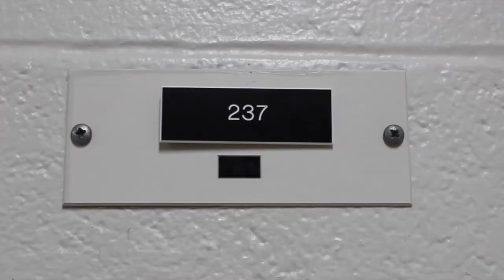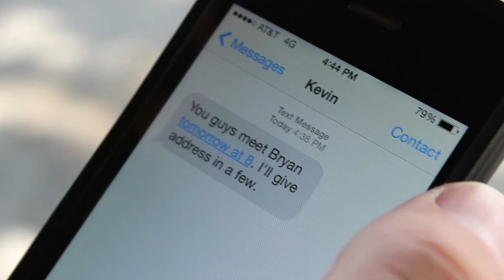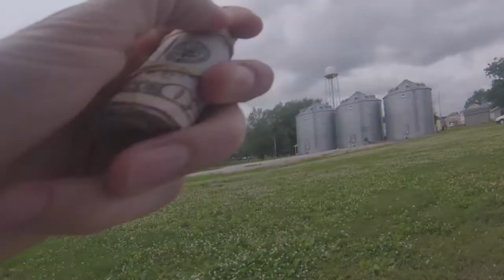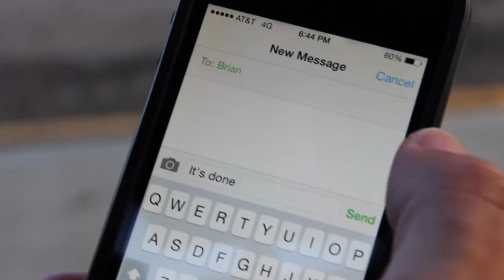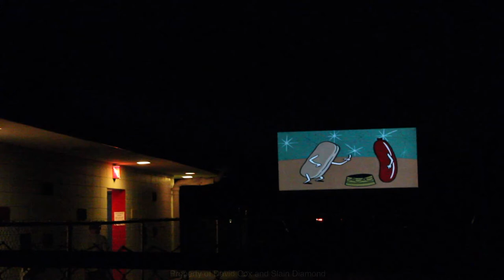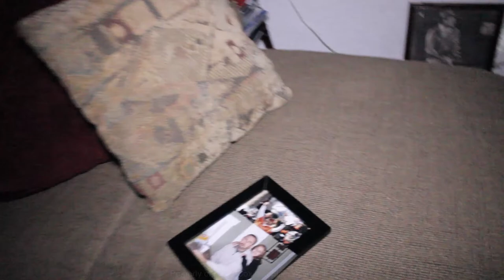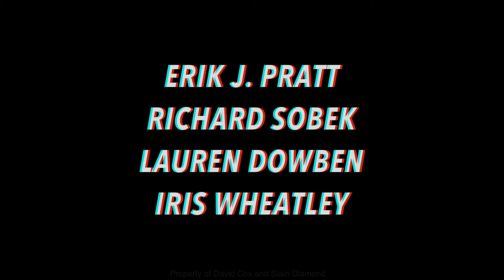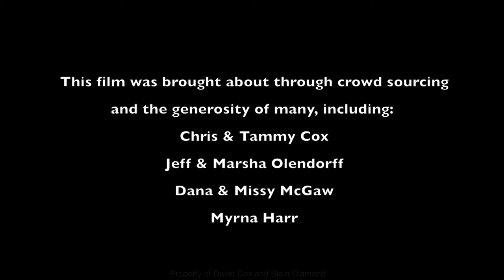Student Loaners - A Film By David Cox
Two best friends, and soon-to-be college graduates, realize the size of the debt that they've accumulated in University and decide to be proactive about it. Through a friend, they begin to sell drugs at a local drive-in movie theater, quickly erasing their debt. However, as their success grows, their ambitious supplier moves them out of the drive-in and into the real world. This immerses them even deeper into the criminal underworld of Middle America. They must decide how much they are willing to endure in order to accomplish their goal.

Directed, Written, Edited & Produced by David Cox (Instagram: @indiedave27, Twitter: @DavidCox27)

Director of Photography Philip Wisniewski
Score by Matthew Black

Starring: Salvatore Belfonte, Don Lampert, Blair Ussary, Jordan Fox, EJ Tangonan, Laurie Crawford, Erik Pratt, Chris Wilson, Kirk Thacker, Tim Shields, Lauren Dowben, Elena Morrison, Iris Wheatley & Richard Sobek

Entirely shot in Missouri, in the cities of Independence, Hardin, Richmond, Liberty, and Warrensburg.

The second film by David Cox, Curmudgeon (trailer was shot back-to-back with his third film. That movie, Return of the Devil (trailer will arrive the same year as Curmudgeon - in 2017.

The book Indie!, written by David Cox, about the making of Student Loaners can be found

Not All Debts Are Easily Paid